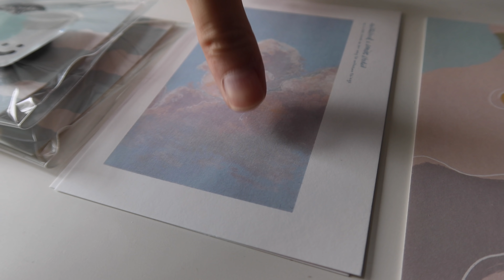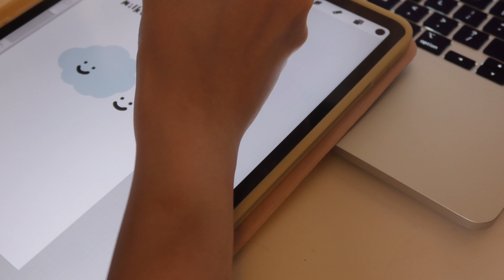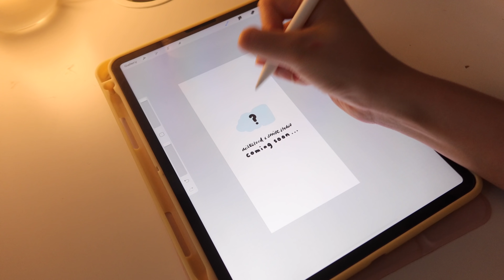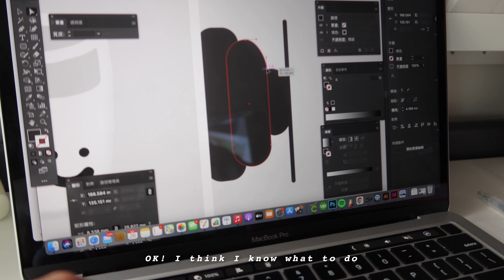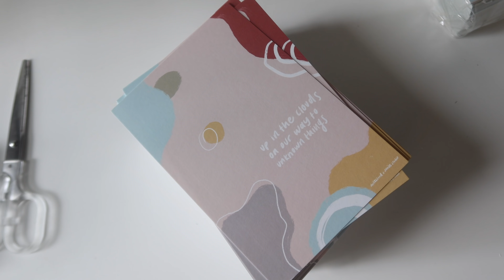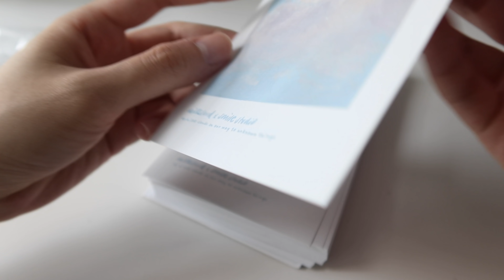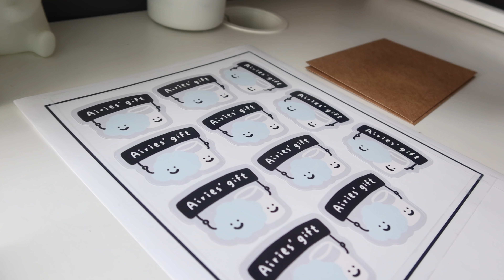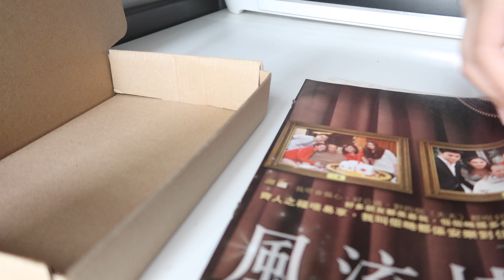🤍VLOG 29 | Milkcloud x Smile Studio project preparing | Collaborate with@milkcloud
Hi everyone! IIt's been a while to post a video here. Finally a new vlog is released🎉☺️ This one is a bit different from my previous vlogs. It's a vlog that recording the whole process of the collaboration with Milkcloud. As you know, We're collaborating with  Milkcloud and release a collection of products🥛☁️✨
Please feel free to check this out!

I didn't include any breakfast making or other things in this vlog. I just took out my camera when I started working on this project. Hope you will like this kind of vlog too

What I used to make video:
Camera: Canon g7x mark iii, iPhone 12 Pro
Programme: FCPX

Jon E. Amber - Softly, Gently
Sebastian Winskog - Nights
Bireli Snow - Summer Streets
Sebastian Winskog - Mornings
Alex Ora - The Warmest Day